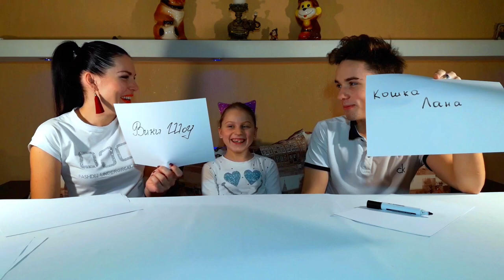Кто ЛУЧШЕ Знает АЛИНУ МАМА или БРАТИИК ЧЕЛЛЕНДЖ испытание для РОДНЫХ от Elin Star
ЧЕЛЛЕНДЖ: Мы решили узнать, так Кто ЛУЧШЕ Знает АЛИНУ МАМА или БРАТИИК??? 🤔 Испытание для РОДНЫХ от Elin Star

С Большой Благодарностью - Всегда ВАША Elin Star👩💖

Оптимизация(не читать): челлендж, челлендж кто лучше, кто лучше знает вику, против, папа против мамы, вопрос ответ, аск вики, ask вики, новое видео, новая серия, секреты вики, для девочек, видео, топ, новый, лучший, популярный, блогер, популярный блогер, популярный канал, вики шоу, вика шоу, viki show, милана, челлендж, кошка, kуклы лол, сюрприз, новые лол, lol, смешное видео, family fun, веселое видео, юмор, скетч, девочка блогер, веселый папа, дружная семья, fun, funny, за кадром, веселое, развлечения, развлечения, ютуб кидс, мы игрем, family box, челлендж кто лучше знает, кто лучше знает, кто лучше знает маму, секреты, роза раскрывает секреты, новый челлендж, челлендж 2018, challenge, игровые автоматы, как выиграть в казино, стрим казино, казино, вулкан казино, играть, казино онлайн, лудомания, онлайн казино, слоты, как играть в казино, челендж, челленж, челенж, кто лучше, мама против папы, видео, игрушки настюшки, настенька, настюшка, семья, лучше, new, новый выпуск, лол, куклы лол, lol surprise, вызов принят